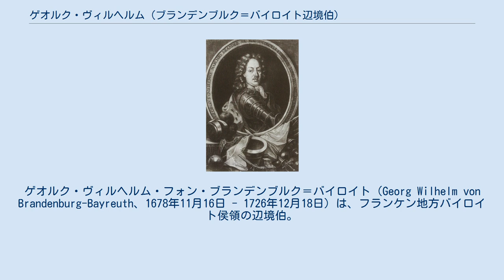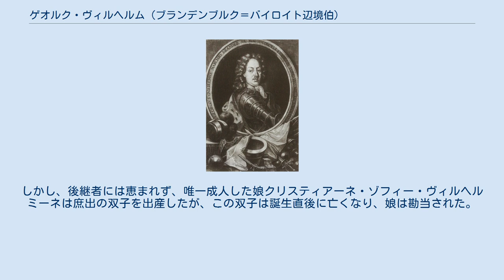ゲオルク・ヴィルヘルム (ブランデンブルク＝バイロイト辺境伯)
ホーエンツォレルン家ブランデンブルク＝バイロイト系
ゲオルク・ヴィルヘルム・フォン・ブランデンブルク＝バイロイト（Georg Wilhelm von Brandenburg-Bayreuth、1678年11月16日 - 1726年12月18日）は、フランケン地方バイロイト侯領の辺境伯。
ブランデンブルク＝バイロイト辺境伯クリスティアン・エルンストと2度目の妻であるゾフィー・ルイーゼ・フォン・ヴュルテンベルク（ヴュルテンベルク公エーバーハルト3世の娘）の間の一人息子。
 当初は軍務に所属していたが、ランダウの戦いでマスケット銃の銃弾により深手の傷を負い、怪我が完治することはなかった。
 ゲオルク・ヴィルヘルムはバイロイト郊外にザンクト・ゲオルゲン・アム・ゼーという郊外都市を創設している。
この町はバロック様式で統一された計画都市で、シュロス・アム・ゼー（湖畔の城館）という小城も造られた。
人工的に造られたブランデンブルク湖（またはブランデンブルク池）は土塁で囲まれ、実際に大きな船（全長18m）を用いて模擬海戦が行われた。
また、赤鷲騎士団を創設し、毎年彼の聖名祝日を豪華な式典で祝った。
赤鷲騎士団は独自の教会（ゾフィー教会）を有していて、この教会は現在も騎士団教会と呼ばれている。
ここには18世紀に掲げられた騎士団創始者の紋章が現在も飾られている。
 狩りにも熱中し、狩猟用の城としてカイザーハンマー城、ティーアガルテン城がこのために建設された。
他にも、バイロイトのエレミタージュやノイシュテットライン城の建設に関わった。
また辺境伯領の軍組織を大幅に拡大した。
 ゾフィー・フォン・ザクセン＝ヴァイセンフェルスと結婚した。
しかし、後継者には恵まれず、唯一成人した娘クリスティアーネ・ゾフィー・ヴィルヘルミーネは庶出の双子を出産したが、この双子は誕生直後に亡くなり、娘は勘当された。
死後は又従弟のゲオルク・フリードリヒ・カールが相続した。